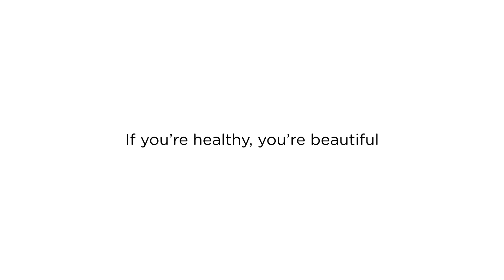I LOVE AMRUTAM!